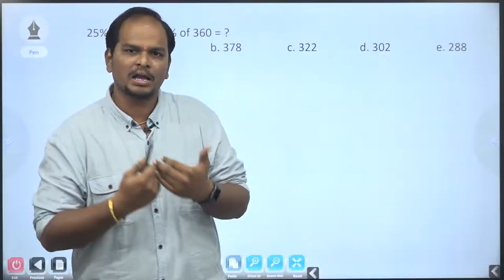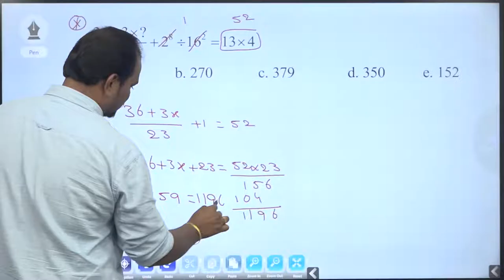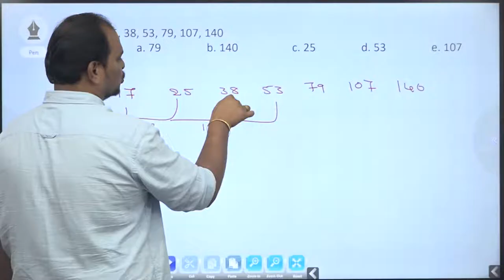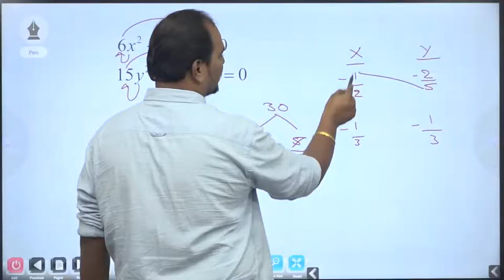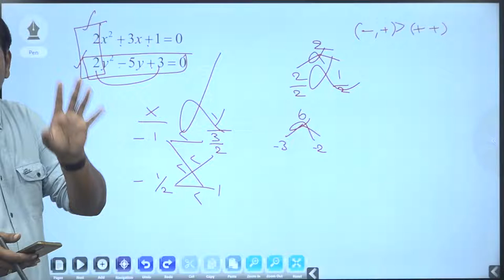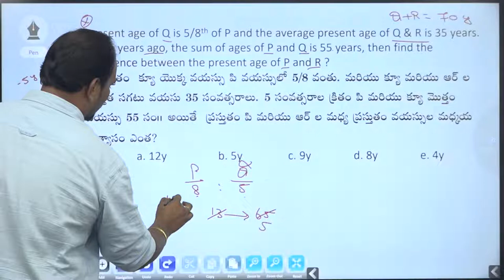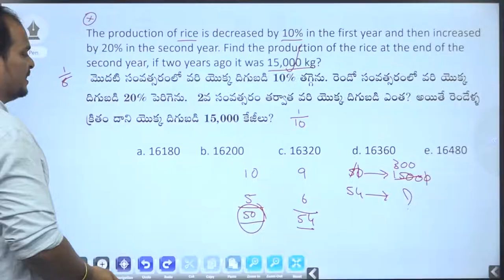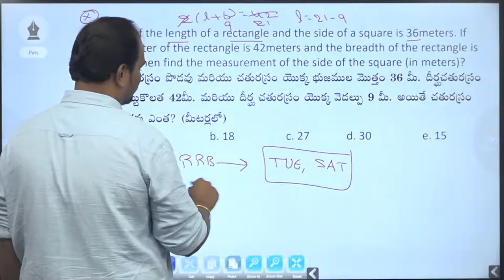IBPS CLERK PRELIMS MODEL PAPER EXPLANATION IN TELUGU 2021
Current Affairs in VENKATA SAI COACHING CENTER ||